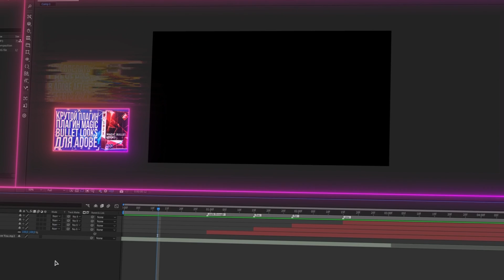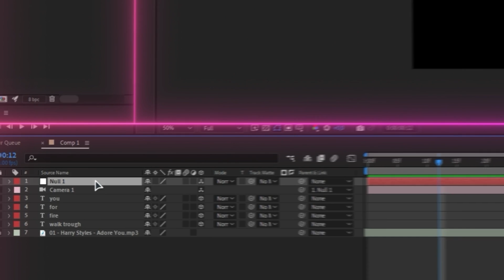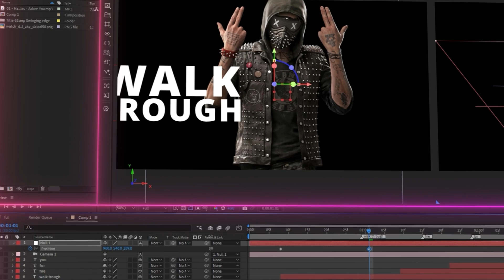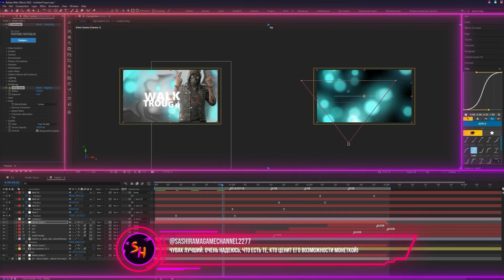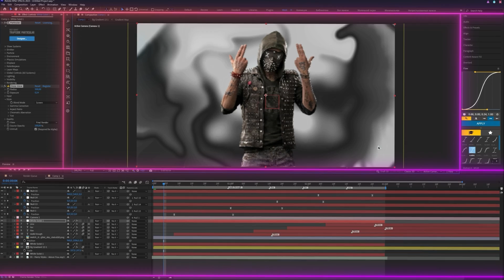КАК СДЕЛАТЬ АНИМАЦИЮ ДВИЖЕНИЯ 3D КАМЕРЫ В ADOBE After Effects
3D CAMERA TUTORIAL | УРОК ПО 3Д КАМЕРЕ | After Effects

Музыка из видео:
► oddvision
► ROONIN - OUR WXRLD Royalty
► B00sted - CBA
► 27 Corazones Beats - Wrong
Мой ПК:
Процессор - AMD RYZEN 3600X 4.1Ghz
Мат.Плата - ASUS TUF GAMING PRO B550
Видеокарта - GIGABYTE EAGLE RTX 3070 TI OC 8GB
ОЗУ G.Skill Thrident Z GTZR - 32 GB
SSD/SSD M2 NVME/HDDx2 - 120GB/1TB/2TB/320GB
► Audacity
00:00 Введение
00:09 Итоговый анимация камеры
00:17 Маркеры и временная шкала
00:34 Работа с текстом After effects
00:50 Активация 3д режима After effects
00:56 Создаём 3д камеру After effects
01:02 Создание Нулевого объекта  After effects
01:17 Добавляем картинки и эффекты на задний план
01:33 Работа с позицией кадра и ракурсом камеры
02:12 Работа с ключами анимации
02:23 Добро пожаловать в телеграмм @xpogramficks
02:40 Ты до сих пор не подписан?
02:46 Делаем всё тоже самое
03:12 Анимация текста (Animation Composer)
03:22 При обрезке изображения меняй размер
03:38 Подпишись, Поставь лайк, напиши комментарий!
04:06 Аутро!